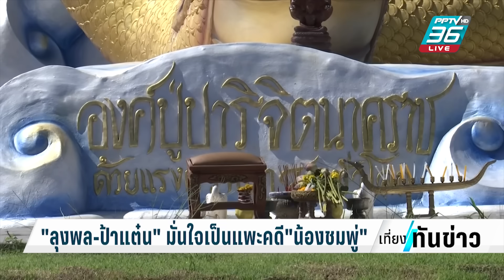ศาลจังหวัดมุกดาหาร เลื่อนอ่านคำพิพากษา ลุงพล - ป้าแต๋น คดีน้องชมพู่ | เที่ยงทันข่าว | 30 ต.ค. 66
มีรายงานว่า ศาลมุกดาหารเลื่อนการตัดสินคดีลุงพล ออกไปก่อน เนื่องจากอยู่ระหว่างการตรวจร่างคำพิพากษา จึงเลื่อนการอ่านคำพิพากษาเป็นปลายเดือนธันวาคม